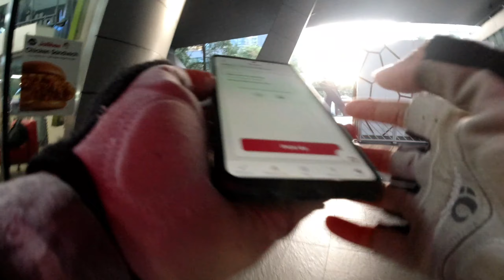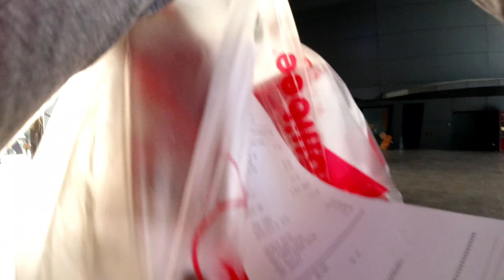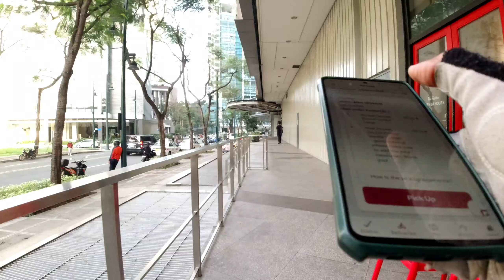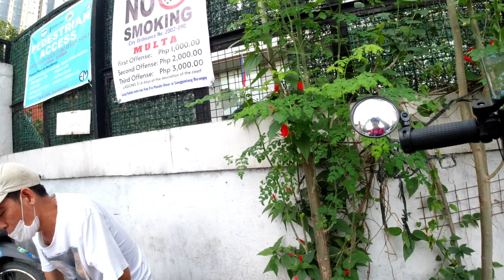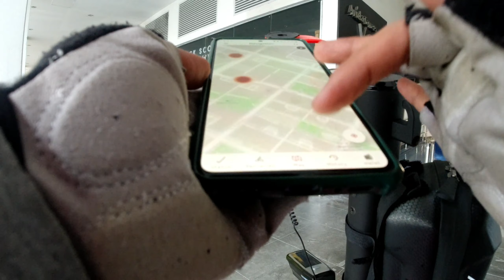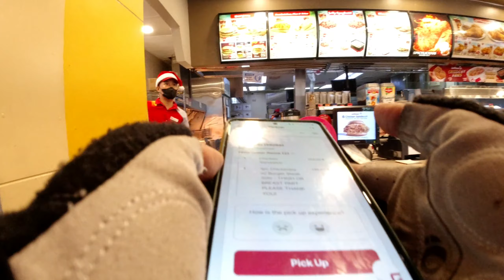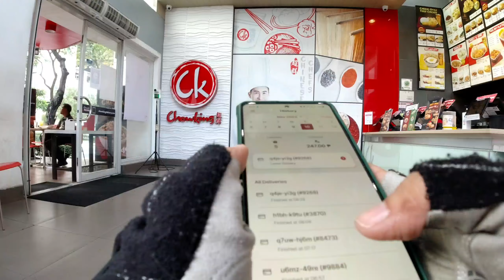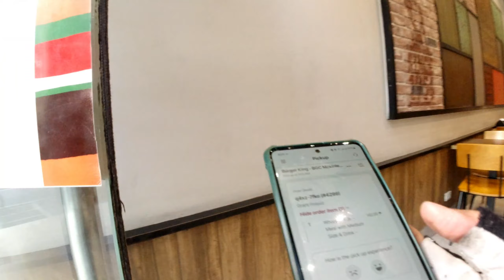Electric Scooter Delivery EP 8: Ride Safe Ka-Panda! BATCH 4 | FoodPanda Delivery Rider Sahod